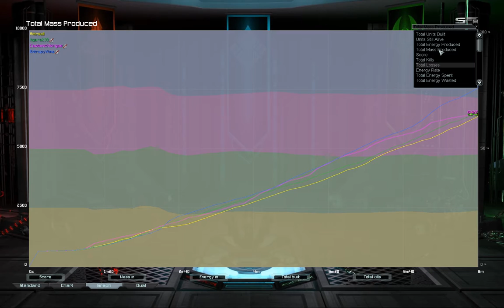Winter Duel cheese: Stealth vs Omni edition | Supreme Commander Forged Alliance